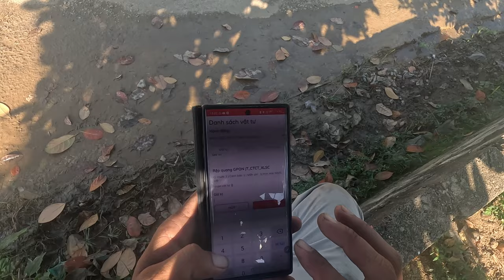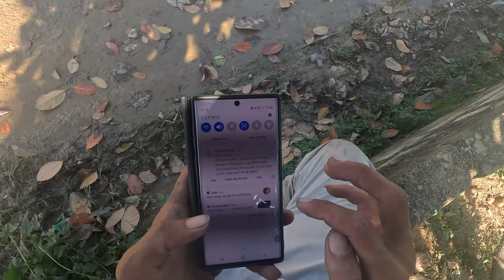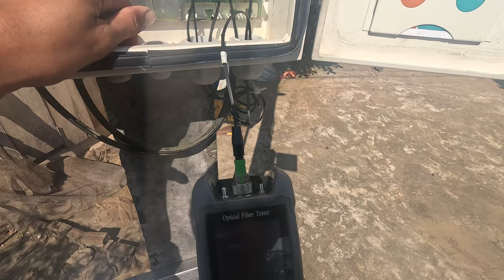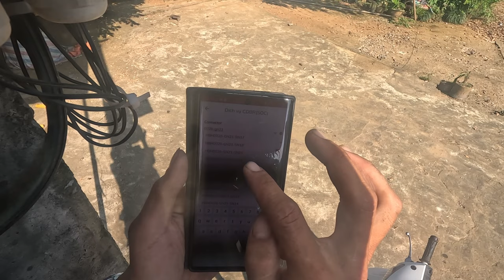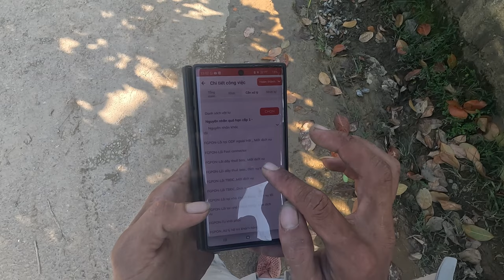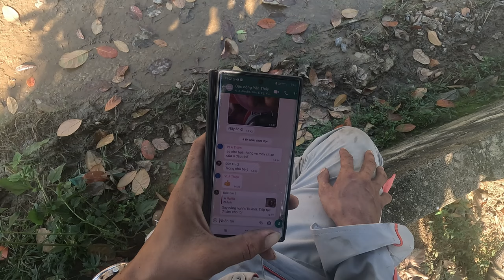Review!1 buổi đi sửa cáp quang suy hao bằng máy đo chạy bằng cơm và cái kết ối dồi ôi ! đổi tên wifi